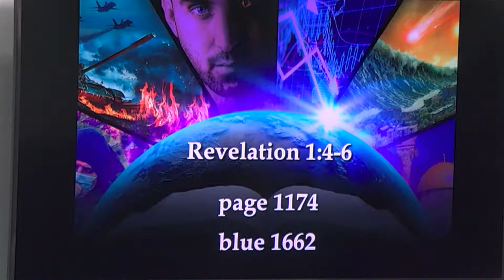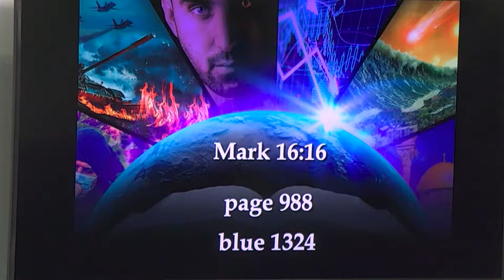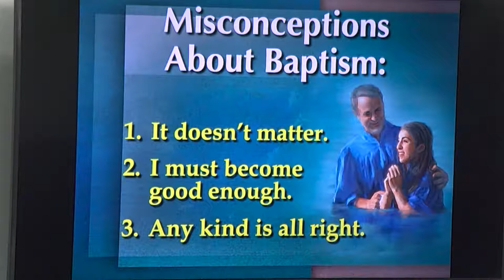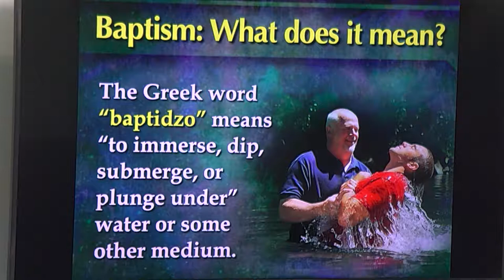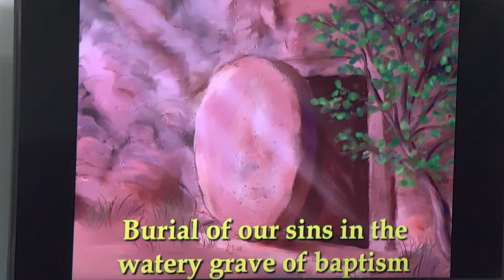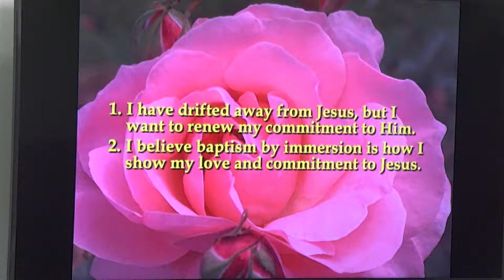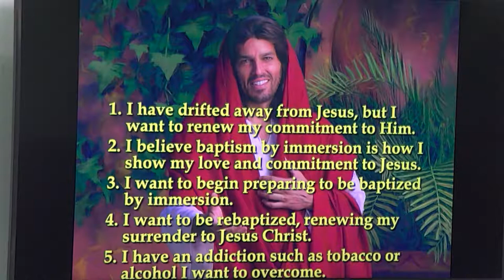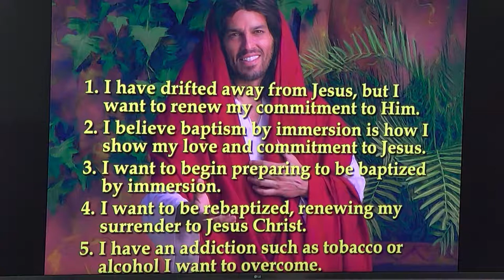America's Occult Connection | Pastor Byron